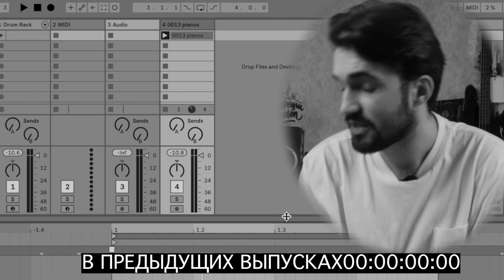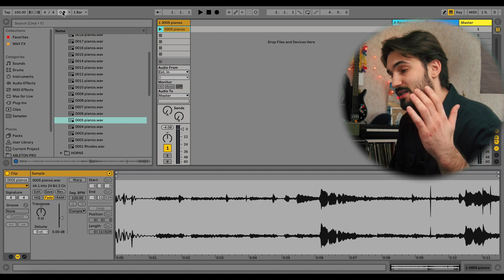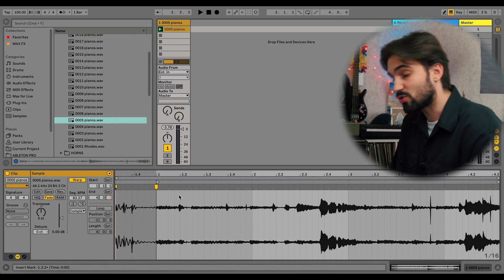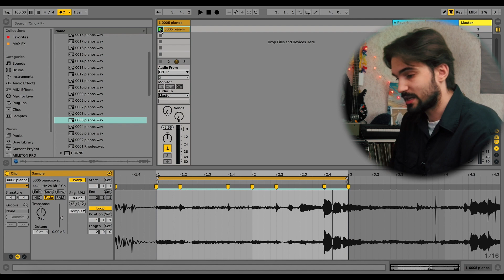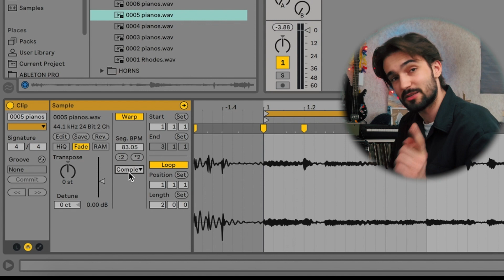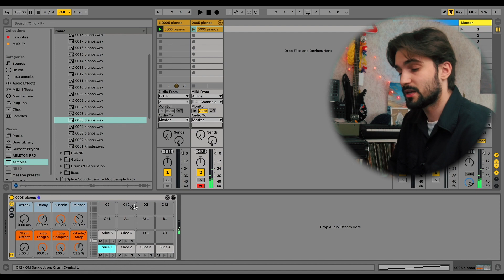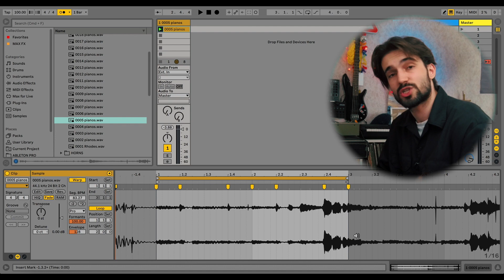УРОКИ БИТМЕЙКИНГА : ВСЕ О WARP MARKER // УРОКИ ABLETON (Eng Subs)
ЗАПИСАТЬСЯ НА УРОК:
tg: @djnbrown

Timecode:
00:00 - Интро / Тема урока
00:54 - Как звучит без WARP
01:21 - Включаем WARPING
01:54 - Задаем первую долю и ровняем остальные
03:16 - Режимы WARP MARKER
04:24 - Настраиваем Default Warp mode
05:11 - Режим Beats
05:41 - Режим Tones
06:14 - Режим Textures
07:00 - Режим Re-pitch
07:28 - Complex и Complex Pro
08:00 - Для чего можно использовать Warp Markers
09:24 - Он-лайн уроки битмейкинга / Аутро

УРОКИ БИТМЕЙКИНГА : ВСЕ О WARP MARKER  //  ABLETON